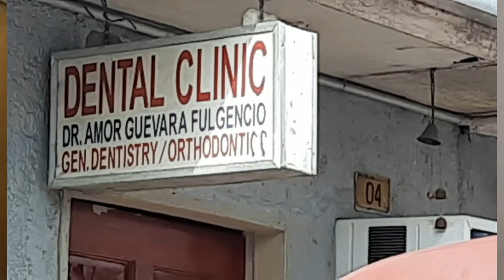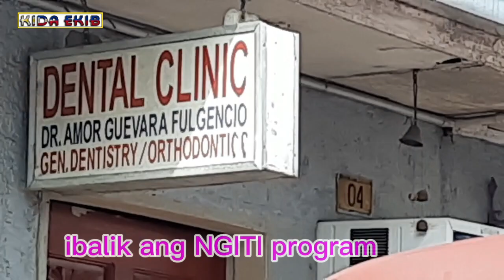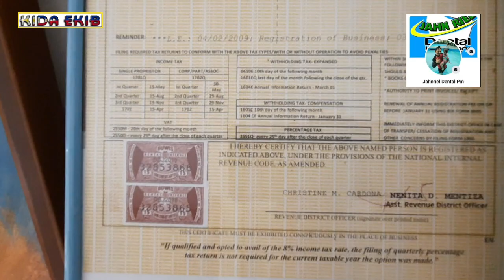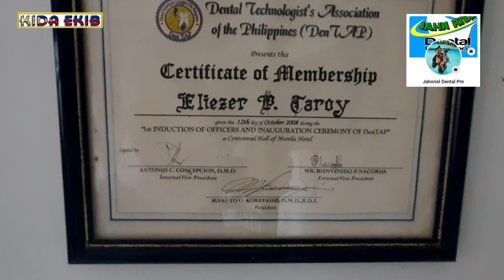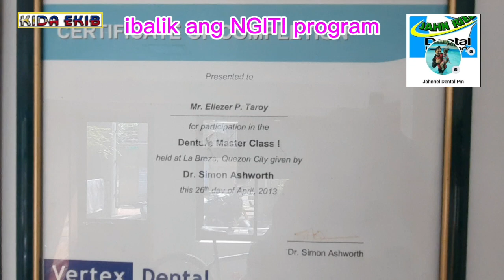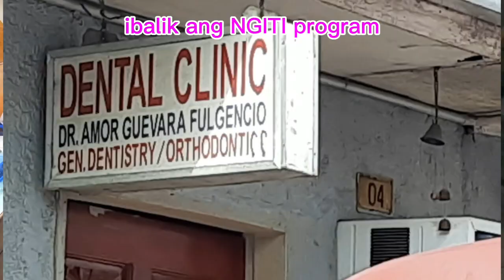BALIK NGITI #1 | Norberto Oconer at Jahn Riel Dental Laboratory and Dr. Amor G. Fulgencio